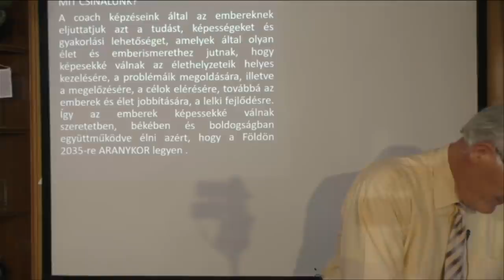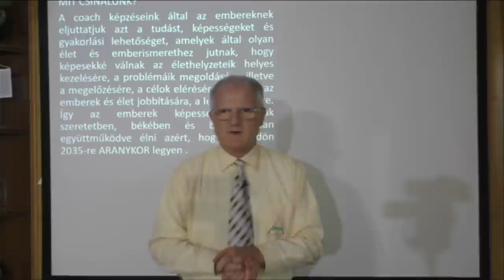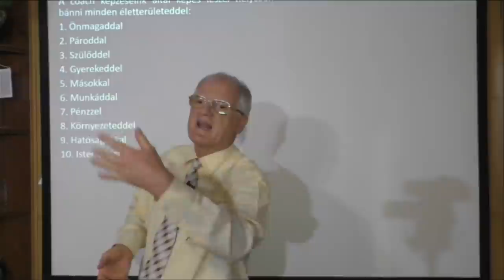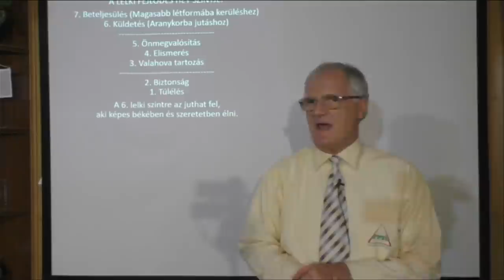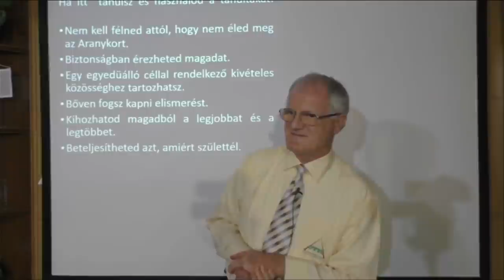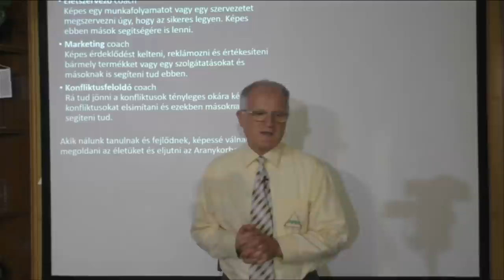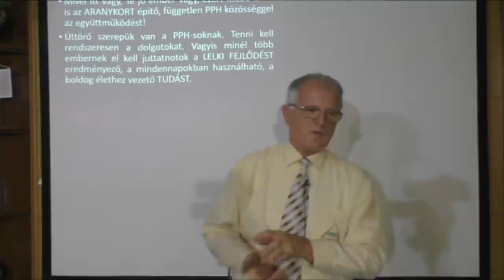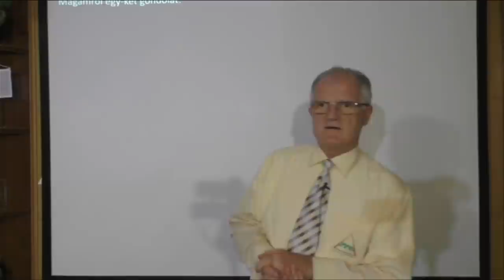2021 09 08 - MI LESZ AZOKKAL, AKIK NEM AKARNAK TANULNI ÉS FEJLŐDNI - Szedlacsik Miklós életjobbító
Mi lesz azokkal, akik nem akarnak tanulni és fejlődni. Szedlacsik Miklós mester-coach ingyenes előadása. A PPH - Nyílt Akadémia képzése. Tudás és képességek a szabad, tudatos, boldog életért! Hozzáférhetsz a tudáshoz a következő linkre kattintva a weboldalunkon!